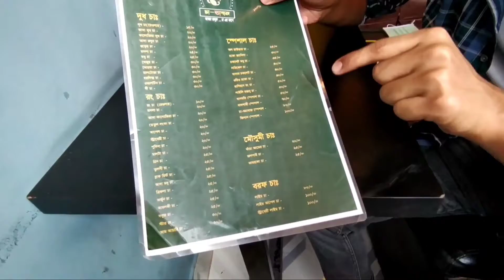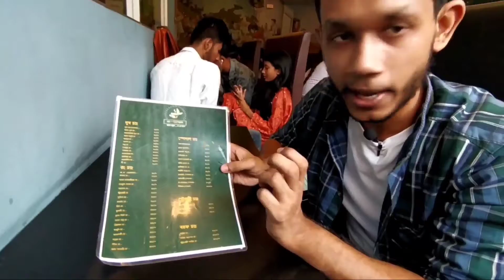Worst Tea of the DHAKA?? 😫🤮| Ashik the Khadok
I'm a food blogger. At the end of last year(2019) I started my YouTube journey. I have a huge plan for food blogging as a Bangladeshi around the world. If you all support me I can continue my YouTube journey.

The food of Bangladesh is very tasty. I'll travel whole Bangladesh for eat different kind of foods. Hope you'll like my journey.

Google Map Location : Cha-ddabaaz
plot - 61 [New] Zigatola mor,Dhanmondi 1205
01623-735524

Md. Anamul Haque Chowdhury Shehzad (Managing Director & Founder)
It is basically a digital marketing firm. Our mission is to help peoples to grow their business and help them to cash flow.